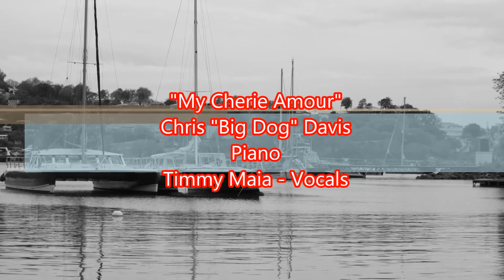My Cherie Amour - Chris "Big Dog" Davis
Smooth Jazz Music